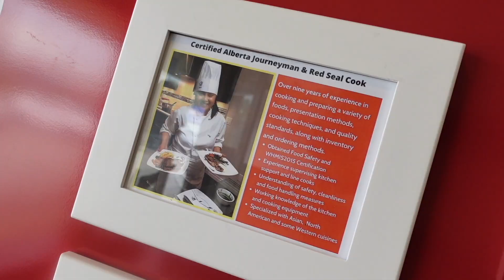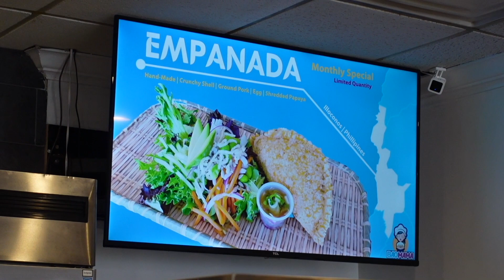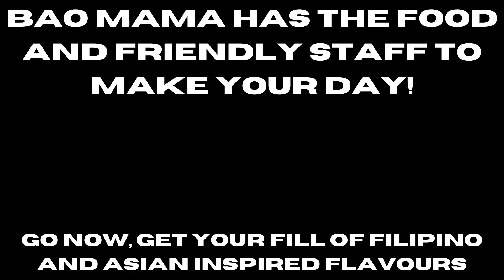Filipino Flavour Meets Taiwanese Style Baos - Bao Mama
***Bao Mama is now in Oshawa at 70 King St E. They also are doing pop ups so follow on their socials***

***The Scarborough location is no longer operating***

Got a brand new spot here in Scarborough to review for you guys today! Bao Mama serves up great Filipino flavour and now that they have moved up from their start as a ghost kitchen to having their own permanent spot, I had to share this with you. It's a"Bao"t time Filipino food got more sizzle and hype because they got a flavour that always slaps. Come join me as I try a handful of their tasty bites - it's time to get food!

and use these time stamps to jump to your favourite spot:
0:57 - Sneak peak of the baos being made
1:26 - The OGC Bao (original crispy chicken)
3:36 - Jumbo Ilocos Empanada
6:22 - Pork Springroll Stix
7:06 - Pnoy Boy (bbq pork)